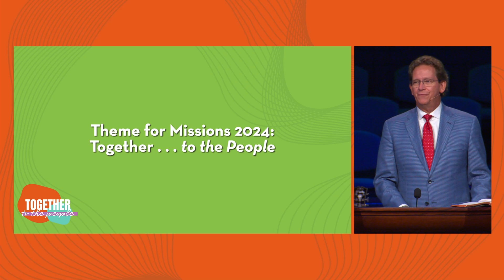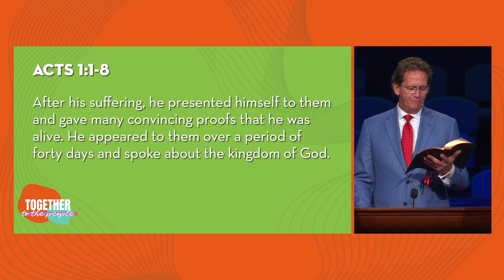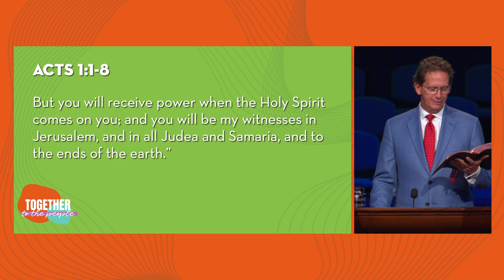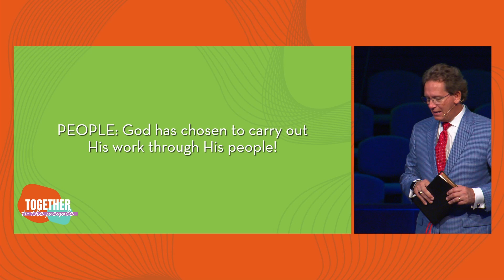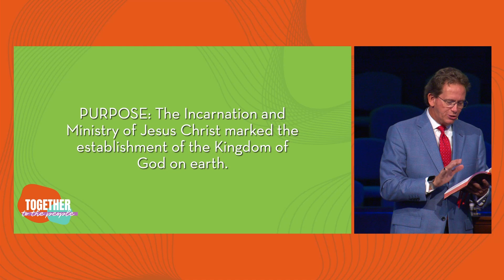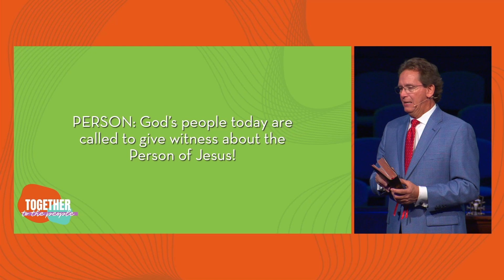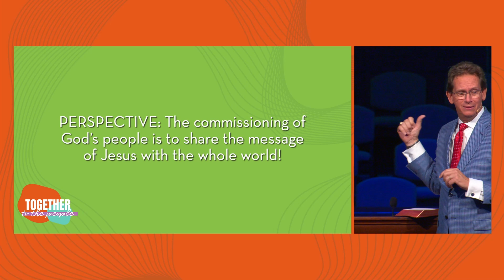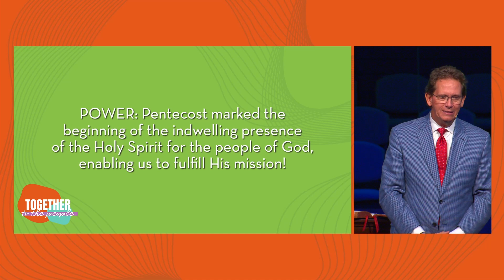God’s People: Equipped for the Mission of God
We're glad you're here! First Baptist Arlington is a diverse, multi-generational Baptist church in downtown Arlington, TX. We're a body of believers who Glorify God by Following The Jesus Way together. We invite you to experience our family of faith by joining us online or in person at a service.

Text "follow" to to tell us about a prayer request, learn more about FBCA or find community in your area.

Dennis R. Wiles
First Baptist Arlington

MISSIONS 2024
Together . . . to the People
November 3 - 30, 2024
Preaching Voice: Apostle

Acts 1:1-8

Theme for 2024: Together

Theme for Missions 2024: Together . . . to the People

CONTEXT: Luke opens the Book of Acts, a compendium to his Gospel, with a brief excursus on the 40 days between the resurrection of Jesus and His ascension. In this short section of Scripture we learn that God’s people are equipped for His mission.

PEOPLE: God has chosen to carry out His work through His people!

PROOF: Jesus Christ has conquered death through the miracle of the Resurrection!

PURPOSE: The Incarnation and Ministry of Jesus Christ marked the establishment of the Kingdom of God on earth.

PERSON: God’s people today are called to give witness about the Person of Jesus!

PERSPECTIVE: The commissioning of God’s people is to share the message of Jesus with the whole world!

POWER: Pentecost marked the beginning of the indwelling presence of the Holy Spirit for the people of God, enabling us to fulfill His mission!